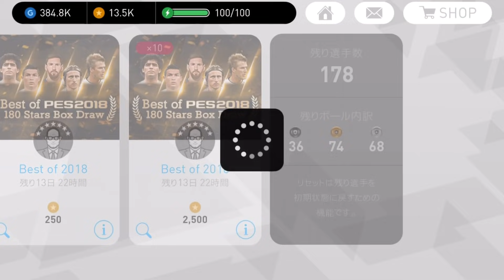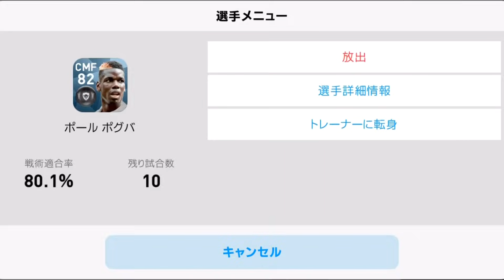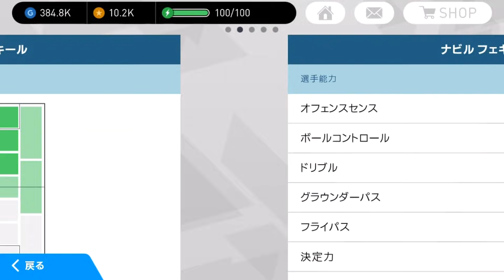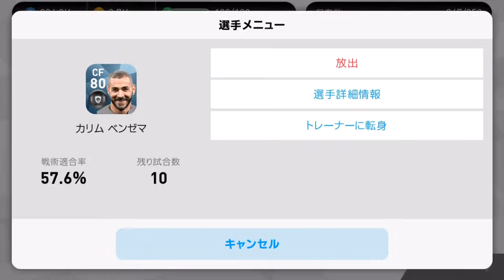#682【ウイイレアプリ2018】ウイイレアプリ2018感謝ガチャ20連！！！